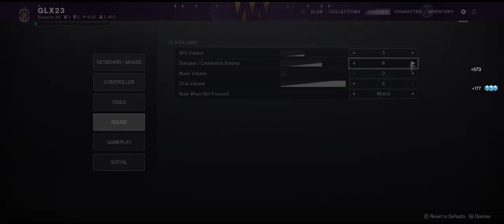DESTINY 2 THE FINAL SHAPE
thank you so much for watch and very special thanks to all my subscribers if you new here please subscribe and like and follow me in twitch  thank you and have a nice day